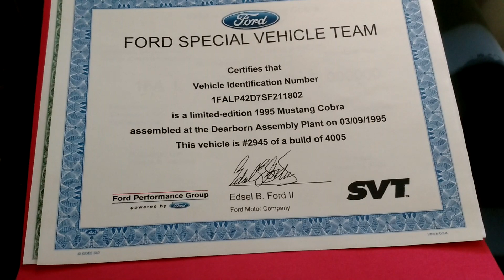1995 SVT Cobra - Paxton Novi 2000 - In Need Of A Power Pipe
Just circulating the fluids in my '95 Cobra that's in my storage. Check out the dryer vent action at WOT, LOL.   That will be getting fixed this summer along with bigger injectors, meth injection and a tune.  It makes 11psi at 6000ft elevation sucking through the dryer vent and with a huge blower pulley.  I'm gonna tune it for around 475whp.  This car is 1 of 481 black with saddle leather.